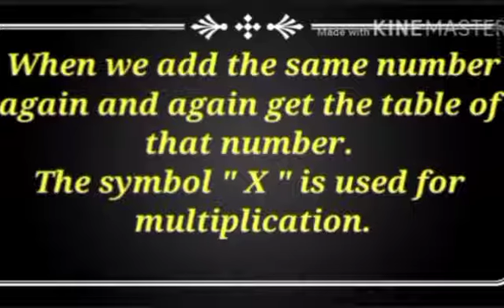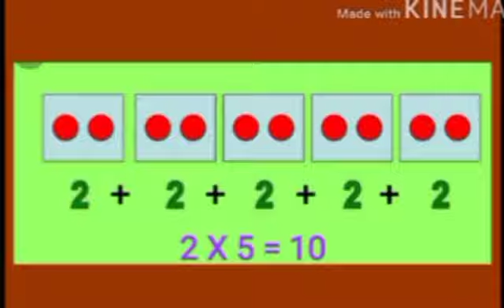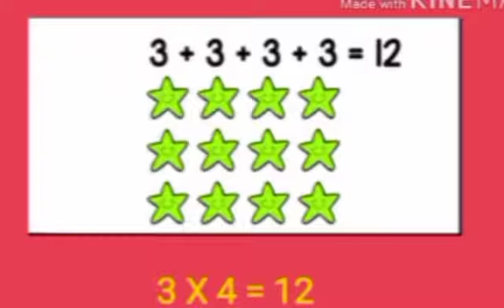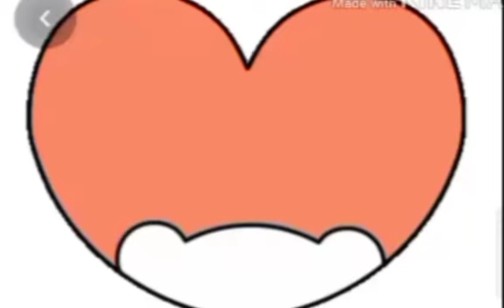SR KG MAMTA BHATIA MATHS CONCEPT OF MULTIPLICATION VIDEO 27